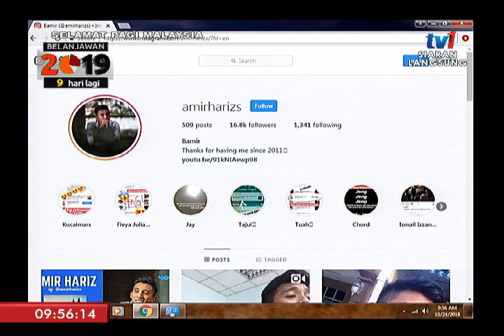SPM 2018 – SANTAI SELEBRITI : AMIR HARIS[24 OKT 2018]